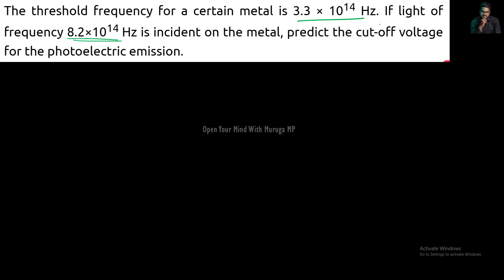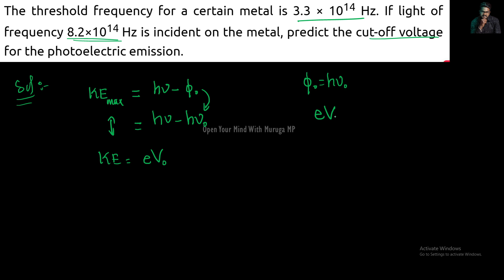Dual Nature|Radiation and Matter|Solution|11.8|Tamil|Physics 12|Muruga MP#physics12#tamil#ncert